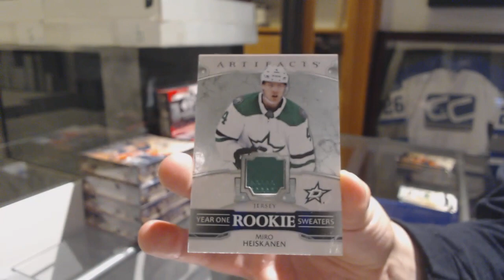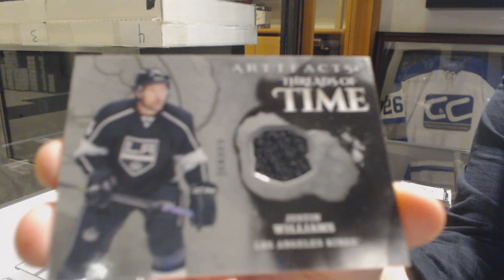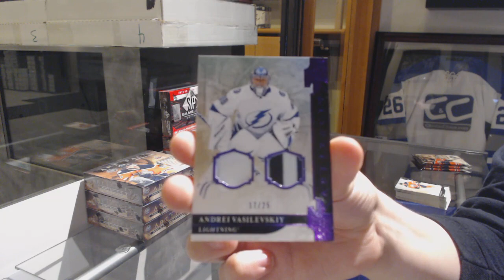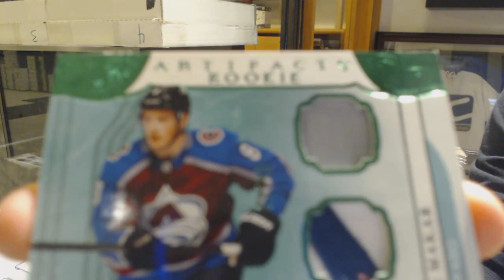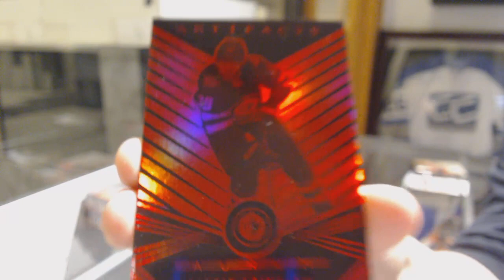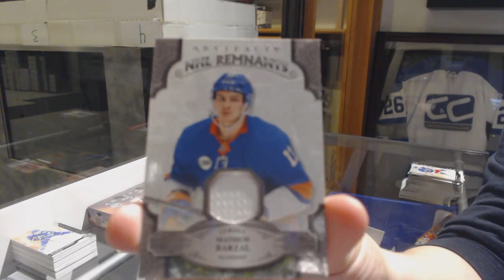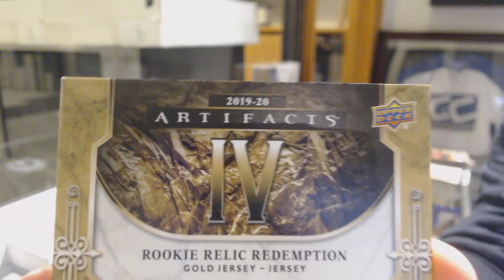18-19 Upper Deck Artifacts Hockey 5 Box Break - C&C GB #10,199